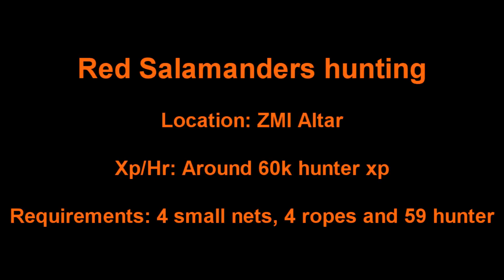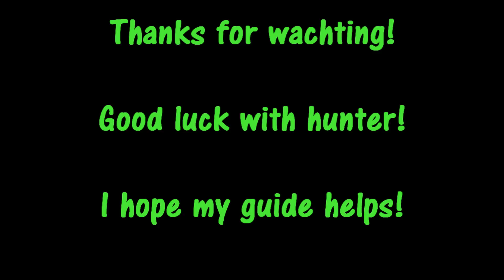RuneScape- Red Salamanders Hunting Guide l Around 60k Hunter Xp/Hr l By Superken222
Hi everyone! This is my Red Salamanders Hunter Guide ! Red salamanders are around 60k hunter xp/hour. This is better than red chinchompas until 80 hunter! Enjoy my video!

Location to hunt them: ZMI altar (I'll show the location on the video).
Requirements: 4 ropes, 4 small nets to make the traps and 59 hunter to catch them.

Good luck with hunter and I hope my guides helps!

Greetz, Superken222.